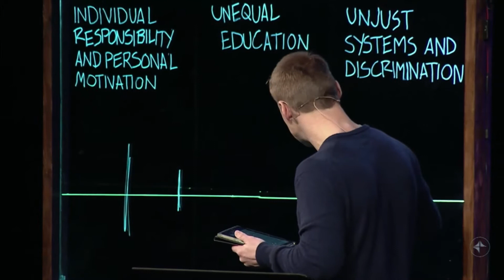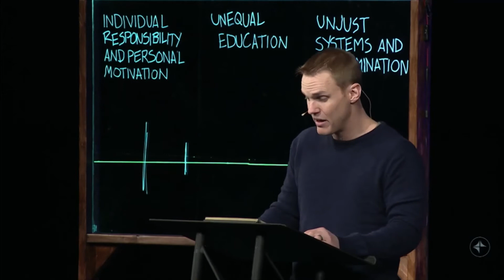David Platt: "The More Christian You Are, The More Divided You Are" On "Racialization"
David Platt preaching at McLean Bible Church:

"Basically, the more Christian you are, so to speak, the more divided you are on the issue of racialization. So, the idea that if everybody was just a Christian, we wouldn't have a racialization problem, isn't true. The reality is, our faith, which we want to bring us together across races, at this point is actually driving us further apart."